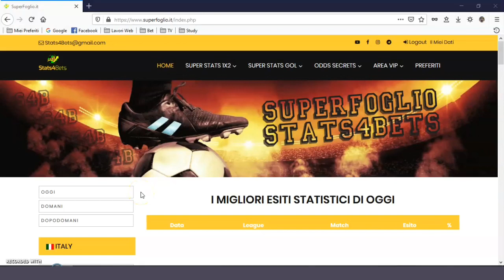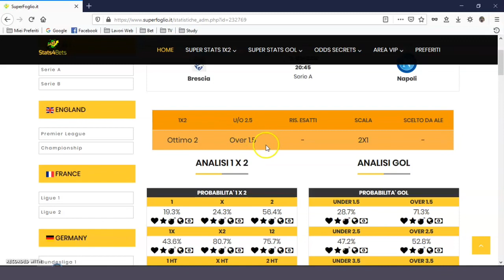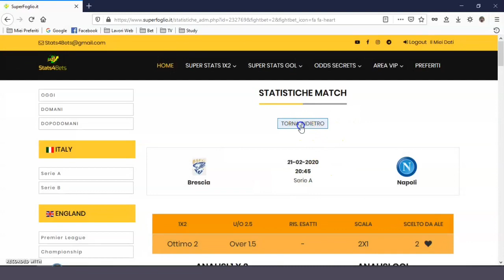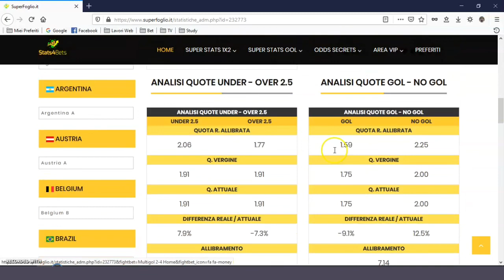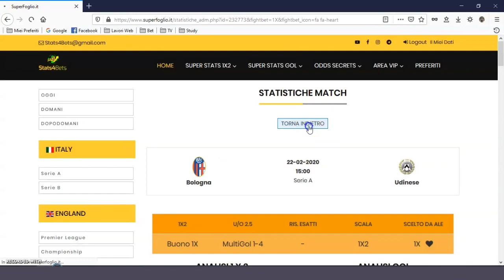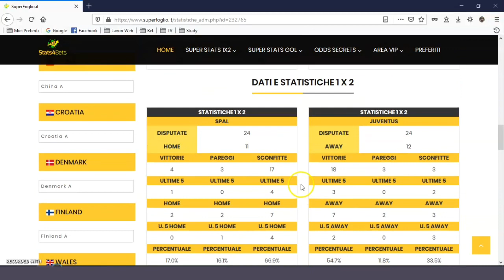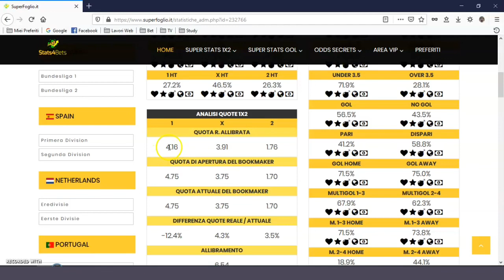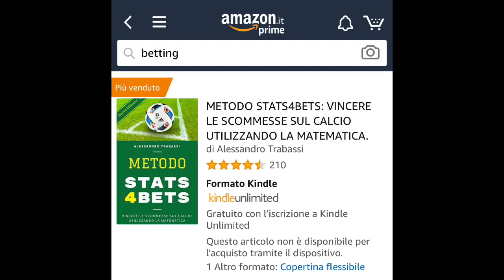PRONOSTICI SERIE A (25 GIORNATA): INIZIA IL NAPOLI, MILAN A FIRENZE. | L'analisi. Chi vince?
I pronostici serie A della 25 giornata effettuati con il nuovo SuperFoglio Stats4Bets: il software di betting che domina i bookmakers e hackera il loro modo di pensare.